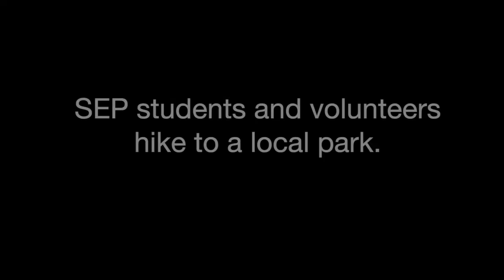SEP16 Field Trip